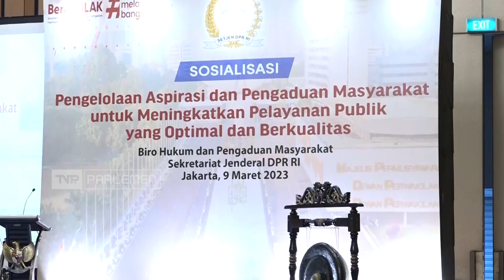TVR 17 - Setjen DPR RI: Komitmen Pengelolaan Pelayanan Pengaduan Masyarakat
Optimalisasi pengelolaan pengaduan pelayanan publik demi mewujudkan pelayanan publik prima terus dilakukan oleh berbagai instansi pemerintah, termasuk di lingkungan Sekretariat Jenderal RI. Hal ini diwujudkan dengan terbitnya peraturan Setjen No.22/2022 tentang pengelolaan aspirasi dan pengaduan masyarakat kepada DPR RI.

Narasumber :

Arini Wijayanti/ Kepala Biro Hukum Dan Pengaduan Masyarakat

Sumariyandono/ Deputi Bidang Administrasi